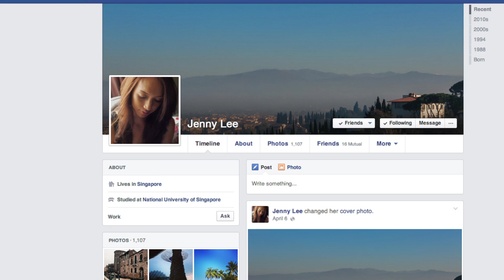Perfect Girl Series Ep 1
An unrequited high school crush. They meet 10 years later and get a second chance but they're just as awkward, nervous and foolish as they were when they were teens.